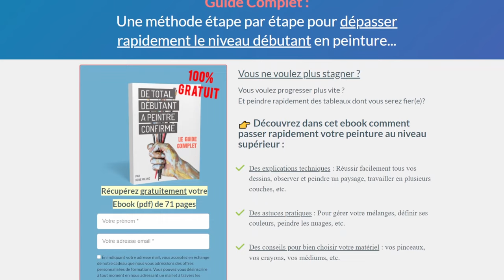Comment peindre sans perdre son temps ni sa motivation ?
✨ CADEAU ✨ Je vous offre mon Ebook " De total débutant à peintre confirmé  "